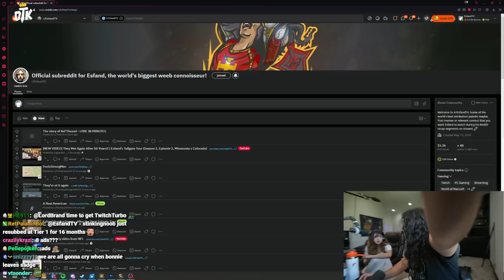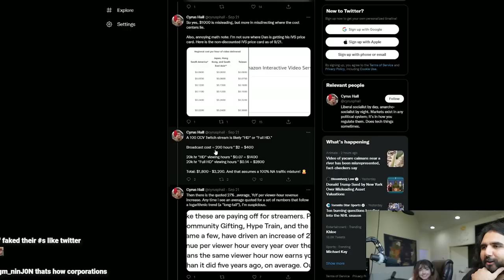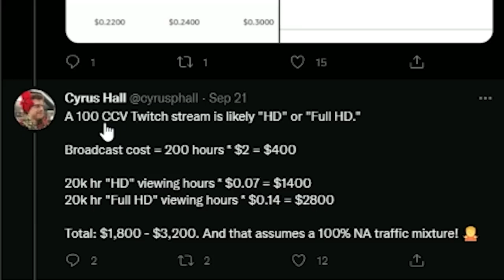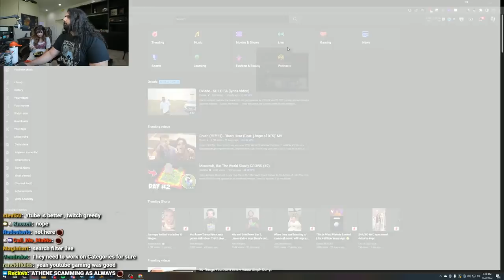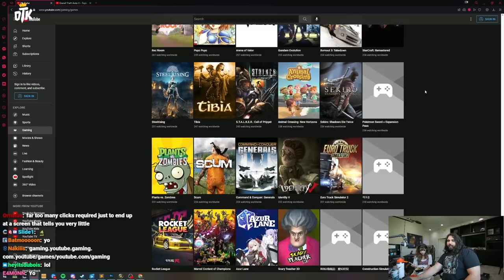Is Twitch Collapsing? | Streaming on YouTube vs Twitch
Is Twitch Collapsing? | YouTube vs Twitch Streaming w/ Esfand and Bonnie.